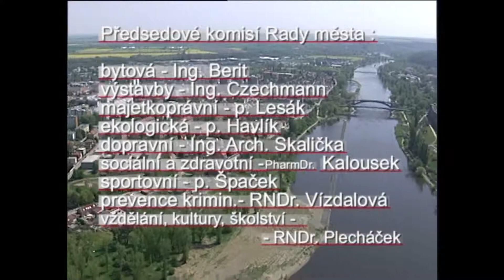Kralupy TV: Zasedání Rady města Kralupy nad Vltavou (28. 12. 2006)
Zasedání Rady města Kralupy nad Vltavou.